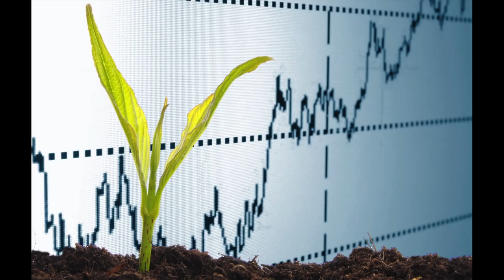Teach a Man to Fish - Trump Painting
Teach a Man to Fish" by Jon McNaughton

"Give a man a fish and feed him for a day. Teach a man to fish and you feed him for a lifetime."

I imagined President Trump sitting next to a young college student. His pack is beside him and his Socialism and Justice Warrior books laid aside. He listens to Trump's proposal and looks at the different bait he can use to catch his fish. Trump offers him a fishing pole. Each of us has the freedom to choose our own destiny.

Trump has suggested through his educational policy that people can be taught a skilled vocation. How will Trump make America great again? I believe this mantra is about giving American citizens an equal opportunity to find success. Equal opportunity is different than equal results. You can give a man a pole, it doesn't mean he will use it.